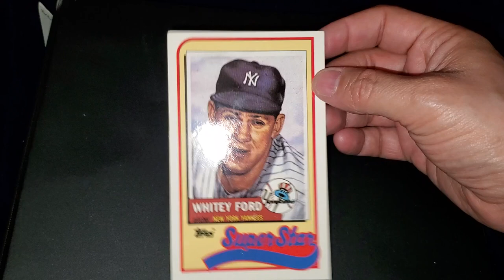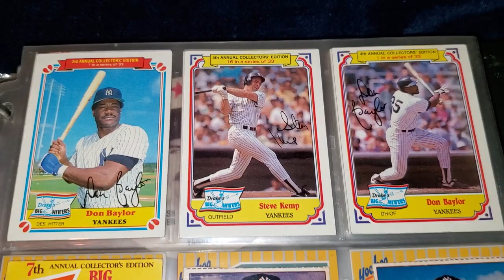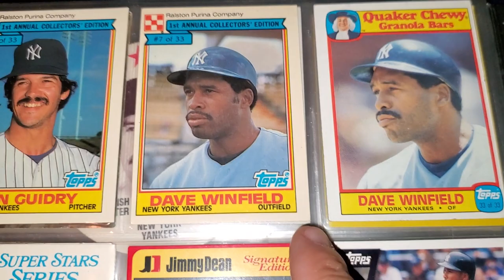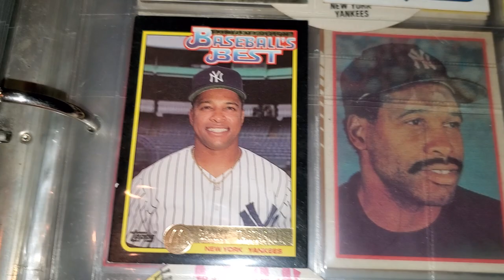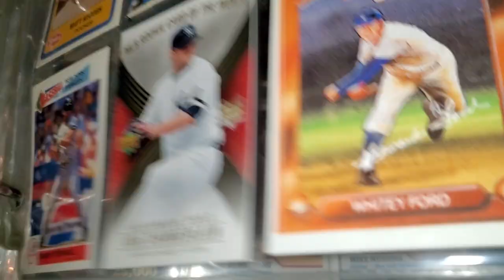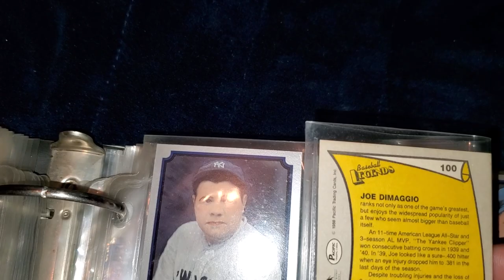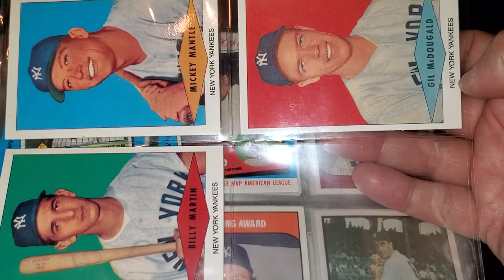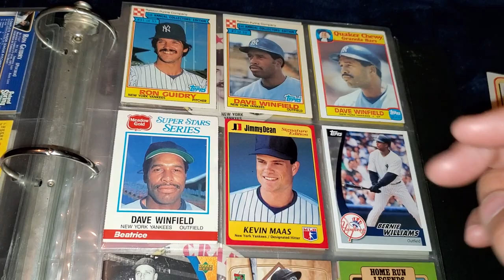My Yankees Oddball/Unlicensed Cards Binder